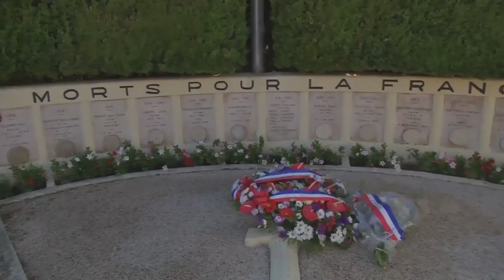Operation Dragoon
Representatives from Naval Forces Europe and Africa attended several remembrance ceremonies in Théoule-sur-Mer, France in honor of the 73rd anniversary of Operation Dragoon. (U.S. Navy video/Released)